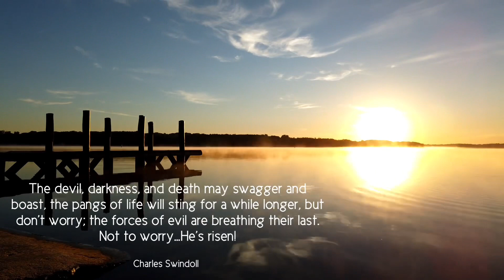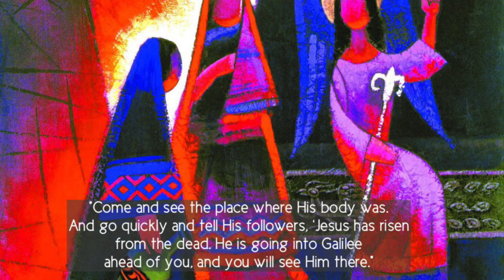HE IS RISEN • Terry Butler • 2021 vineyard pomona resources